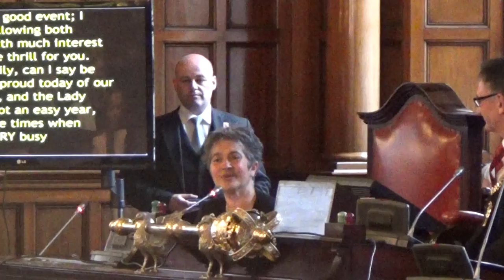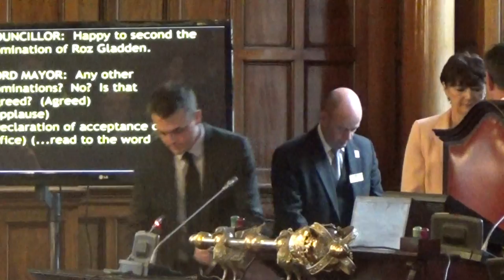Liverpool City Council Annual Meeting 27th May 2015 Part 1 of 2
Liverpool Town Hall, Liverpool

1. Election of Lord Mayor 2015/16
To elect a Lord Mayor of Liverpool for 2015/16.

(Note – Constitutional Issues Committee at its meeting of 13 May 2015 recommended that Councillor Anthony Concepcion be appointed as Lord Mayor for 2015/16).

2. Appointment of Deputy Lord Mayor 2015/16
A nomination for Deputy Lord Mayor 2015/16 to be submitted direct to the Meeting.

ADJOURNMENT